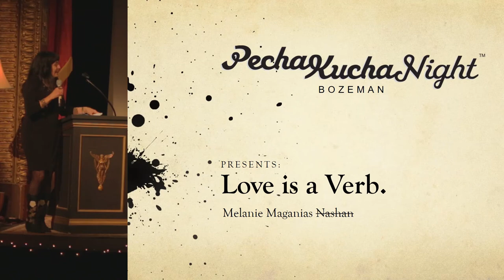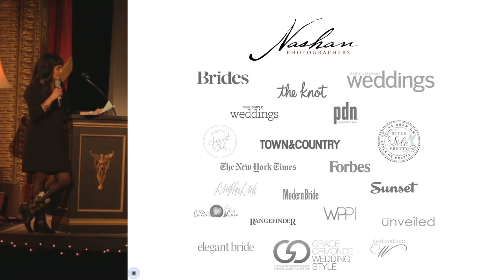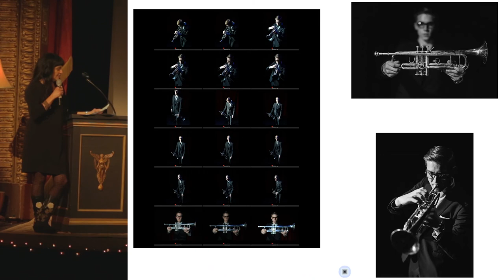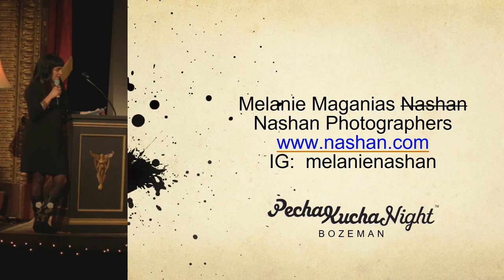Melanie Maganias Nashan - Love is a Verb